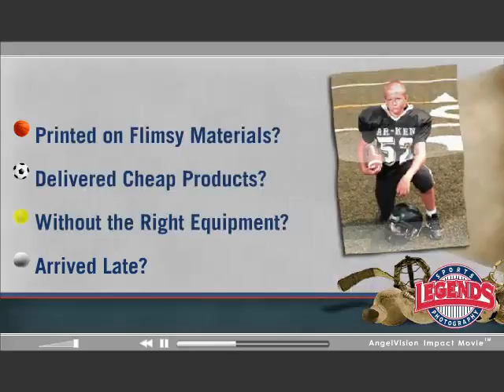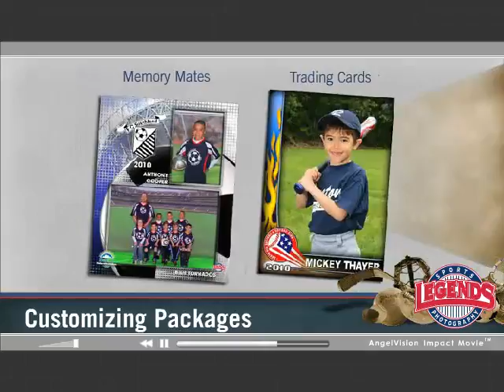Legends Event Photo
Tennessee's leading youth sports photographer!